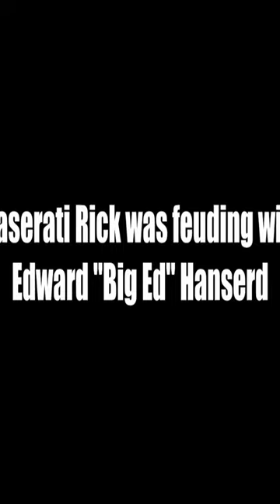Mu7der 4 Hire | Detroit Nate "Boone" Craft"